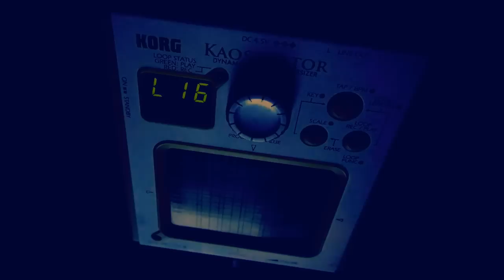KORG KAOSSILATOR by MC BROKO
@ sabaudia beach . thx to "Roll It Baby" Latina

recorded and edited with
Audacity, Renoise and Kdenlive